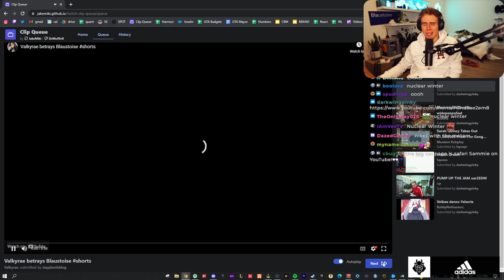Blau's Reaction to "Valkyrae Betrays Blaustoise"